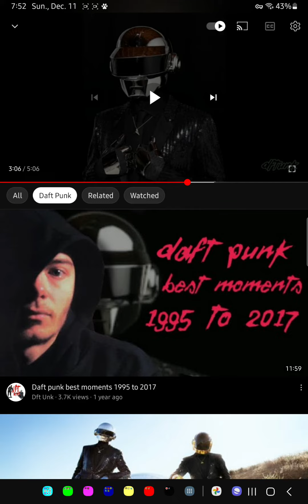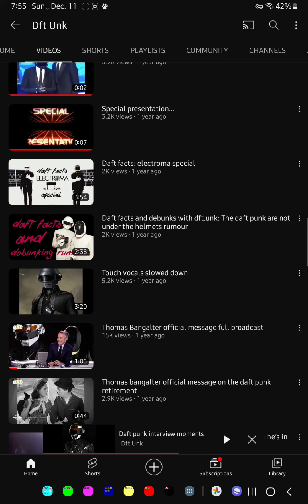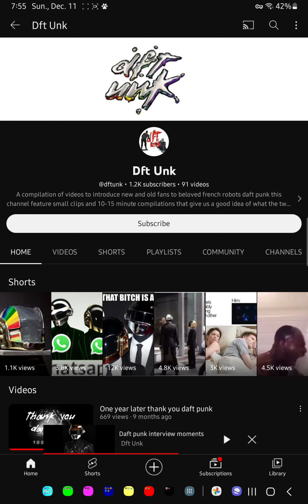YSCC S3 Day 11 - Dft Unk